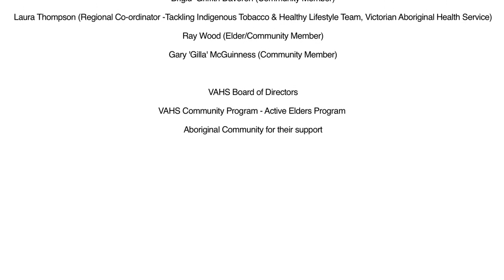VAHS Wellbeing and Health Centre...More than just a gym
The Gym is where Greg Semmler (Personal Trainer) provides one on one personal training and group classes to some of the most vulnerable members of the Aboriginal Community. In combination with Drug and Alcohol counsellors, Psychiatrists, Family Therapists, Doctors, Aboriginal Health Workers and others they work together to provide holistic health care. To measure the impact we have interviewed some of the Community members themselves and they say "hand on heart" how they would be in jail or on ice if it were not for the gym. The Community believes in the gym and so do the staff at the Health Service, the challenge is funding this program and the personal trainer into the future.

One of the Counselors at the Health Service, James Moorehead is walking approximately 900km on the El Camino Track to raise $100k which will keep the Aboriginal Health Service Well-being and Health Gym providing services for two years.
or go to the My Cause website and search “more than just a gym”.

We know that low levels of physical activity are a major risk factor for ill health and mortality from all causes. We also know from studies that those people who engage in regular exercise experience higher levels of optimism and are in a better mood. So, having a gym in the Health Service as part of a holistic health model just makes sense as preventive measure for health – the Community stories are testament to that and so is the research.

Let’s all get behind and fundraise for the Health Service Community gym.